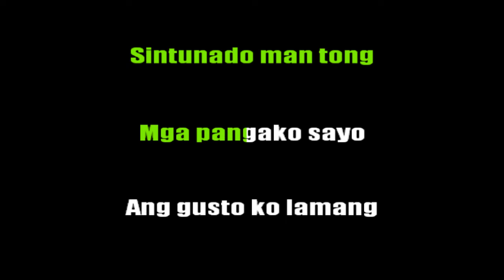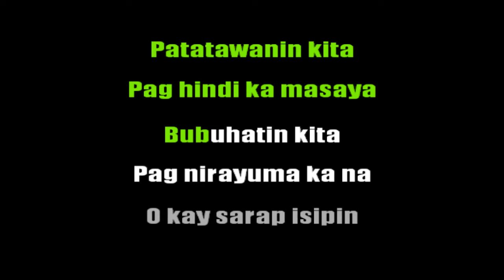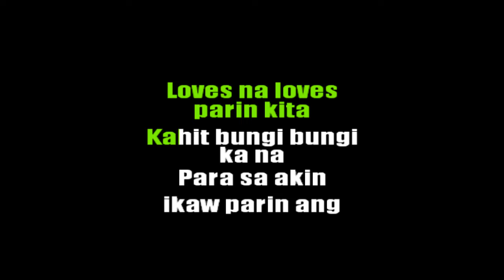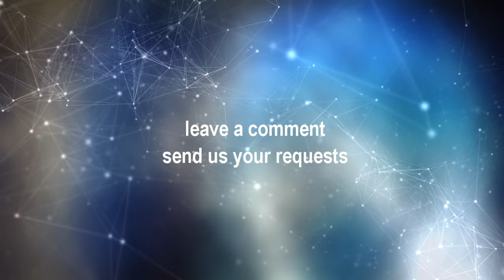Karaoke - Kasama Kang Tumanda (Grow Old With You Filipino Version)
in the style of Toni Gonzaga